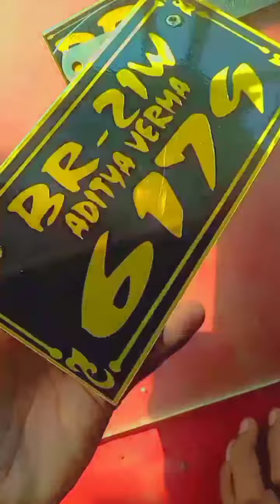Bike modify number plate 💥💥 Fancy plate number 💥 modification number plate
bike modify number plate
fancy number plate
Modification number plate
Hsrp number
Hsrp plate number
Bihar plate number
Mt 15 modified
modify Mt 15
mt 15 modification
mt 15 eye modified
modify Mt 15 eye
mt 15 killer look
new model Mt 15 bike
mt 15 motorcycle
pulsar 150 modified
shorts
splendcr modified
bajaj pulsar 150
rider
bike rider
pulsar 150
pulsar 125 modified
cycle modified
mt 15
ruler full movie
thar
pulsar t25
elvish yadov
pulsar nmodified
short video
ttf
dj song
ns 200
pulsar 150 mcdificaticn
bike
cycle
mahindra thar
modified splendor
5
splendor mcdity
cycle mcdify
ktm
pulsar 150 new model 2023
extor
bike stunt
comedy
gear cycle
kite
ktm rc 390
new s0ng
ninja h2r
pulsar
Song
(50 pulsar modified
bullet modificd
cricket
hindi song
ktm bike
mt 15 modified
new 2023 score hero 2 hock
platina modified
punjabi song
supra
tractor
tractor video
oomir majid
bhoct
bike video
cid
comedy video
... İ. .
cycle modification
food shorts
hindi movic
honda shine
hsrp number plate apply contine
kawasaki ninja
kowasaki ninja hzr
ktm duke 390
lawrence bishnoi
pulsar 150 mileage
pulsar bike 150 modified
pulsar bilke modified
pulsar nt60
spider-man spider-man
splendor bike mcdificd
street fccd
toarak mehta ka coltah chashmah
ns 200 black colour modified
ns 200 white colour modified
ns 200 light modified
pulsar ug5 modificd
bajaj pulsar 150 modificotion
pulsar 150 modified light
pulsar 150 side mirror modified
pulsar 150 modified 220 price
ns 150 modified
as 150 pulsar modified
best modified pulsar (50
pulsar 150 graphics modificd
pulsar 150 handlebar modification
150 modified pulsar
pulsar 150 scat modification
pulsar 150 tail light modificaticn
nulsar 150 dtsi mcdified
bhoot bhoot golpo
hair shining tips in tamil
interceptor 650 2023
mark antony trailer
pranking girls
pulsar 220
pulsar bike modified
pulsar sticker modificd
ttf news today
R15 v 4
cycle modified
cycle modification
cycle modify
splendor modified
urban gabru hair remover review
bike modification
modify bike
motorcycle modification
bike modify
bike rider
chor bajar
gadi wala motorcycle wala
platina platina
rider
bella vita perfume review
bike modified
cartoon cartoon
discover bike modified
how to modify cycle
jawan movie
mt 15
ns 200 modified
platina modified
15
song
pulsar 150
pulsar 125 modified
pulsar 125
pulsar modified
platina modified
r15
song
splendor bike modified
apache rtr 310 cc
avenger modified
bhojpuri gana
bhoot
bike seat cover
bullet ka modified
bullet modified
dị song
elvish yadav
fancy number plate
ff
gana
gear cycle
goti
hath katne wala status boy
hindi song
how
splendor modified
modified splendor
bajrang dal song
albadi vlogs
animal animal animal
arabian dancing lady
arvind shukla web series
baby reels
balapur ganesh nimajjanam
balveer

bhole ki masti mein nachenge sare
bhoot ka photo
bodybuilder
car parking tips
cartoon ka video
chal hat behen ki lodi song lyrics
chala gaya chand kaha aasman ko
champa
comedy movie
cracker video

cricket shorts
d pharma course
dhaakad chhora 2
dj ke video
dj shorts
dj song bhej
duniya ka sabse fast bike
elvish yadav block
food shorts
fortuner driving

iron man helmet price in india
iron man tiktok
jawa 42 2.1 modified
kalashtar yo yo honey singh
kali kankali
khajur ka ped
lofi attitude song
longewala border jaisalmer
makeup making
match highlights
modified splendor
prasad behera web series
balveer
chintu tv
football tricks

n160
netflix best series
new business ideas 2023
ns 160
pulsar 150
3
punjab
rider
short video
south indian movie in hing
techno gamerz

alien vlogs
ambulance
anamika natok
animal animal animal
animals short video
apache 160 Mv bs6
apache 160 modified
apache modified
apache rtr 200
arjun das rolex

odela railway station movie
tt cctcber
2023 new cdia movie
690 ktm
abhi party shuru hui hai
achyutam keshavam krishna domcdaram
aghcri
apache 2023
apaharan 2 web serics

qola
mt 15
popccrm shirt
pulsar nl60
I lakh bilke
arjun reddy
army lover bhcjpuri song
bajaj nl50
boss bocsted scng
bhola baba ka video

bike rider video
bike stunt
boat immortal 131 review
bulldozer baba
bullet modified
Cng altrce 2023
commando
cricket live

duke 250 top specd
fifa world cup 2023
fire boltt phcenix pro 1.39
ftight 57
gear wali cycle mote tyre wali
har ghadi badal rahi hai roop zindagi
hayabusa public reacticn
i3s technology wcrking in hindi
indion gour
insurance rcncwal for bike online